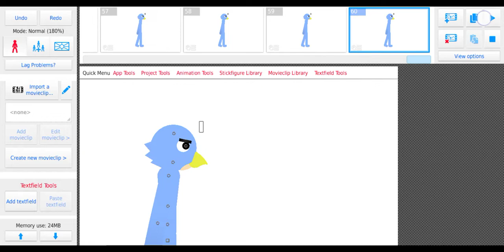Im really exited from june 25!